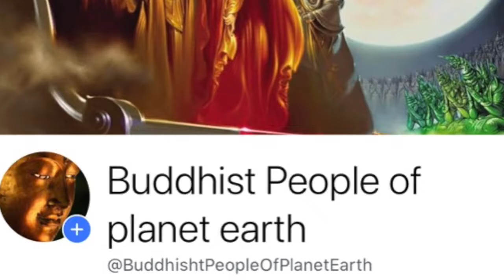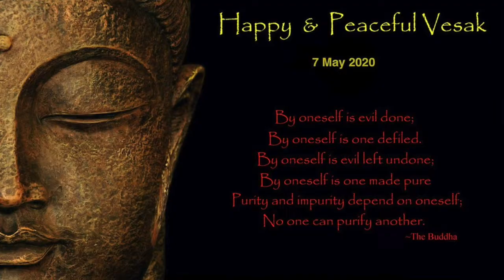बुद्ध पूर्णिमा मंगलकामनाएं खोरठा भासा मे - शीला /शीला || Sudhir Raj Singh ||Pali Language